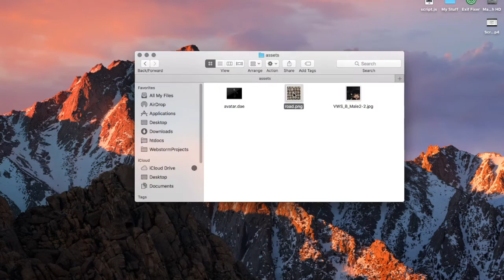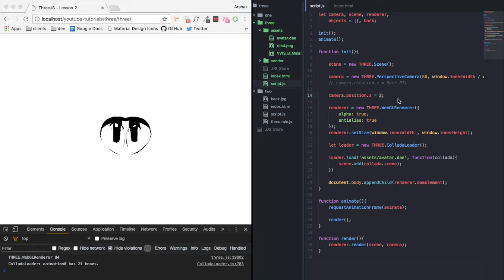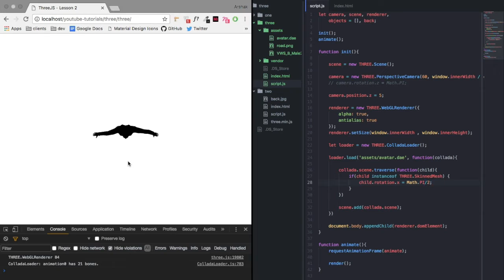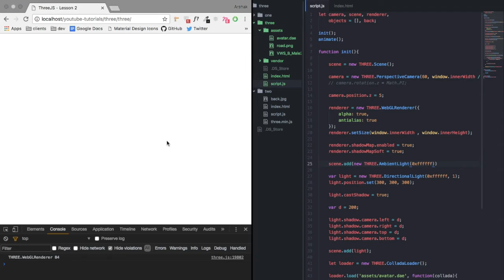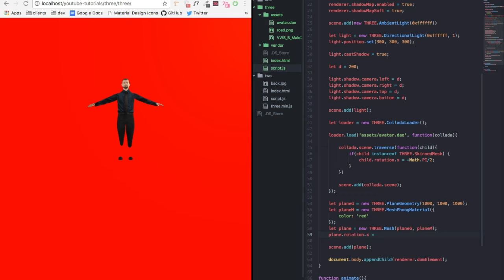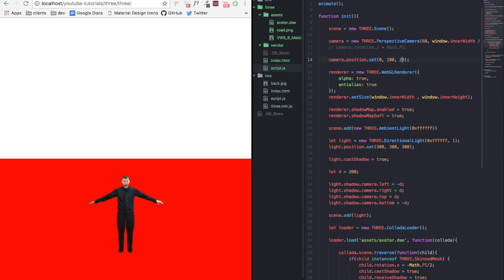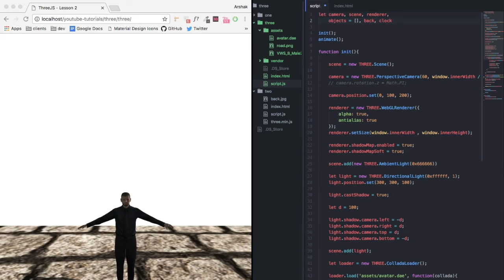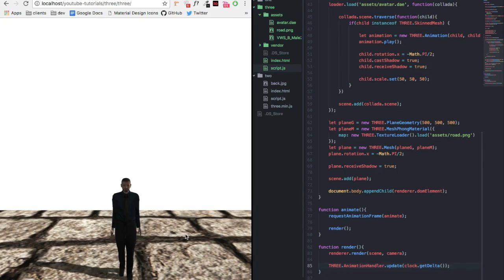HELLO BITCHIZ, I"M BACK - Three.js - ԳԼՈՒԽ 3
In this video we are learning about the Three.js object loaders, about the animations about DirectionalLight() and AmbientLight().

Three.js-ի վերաբերյալ երրորդ դասընթացը. Հավանեցիր? դե Like դիր!